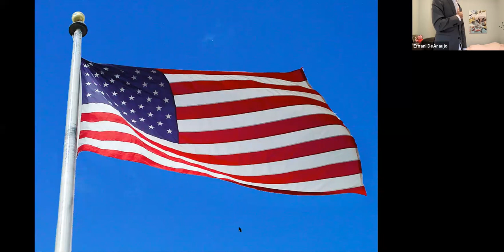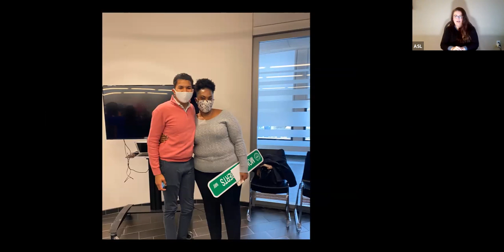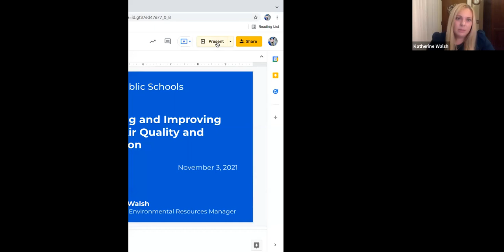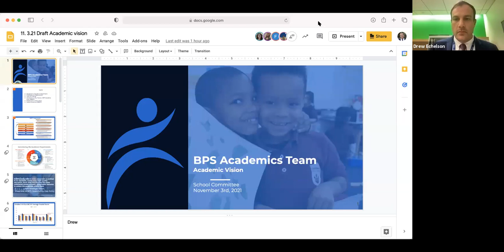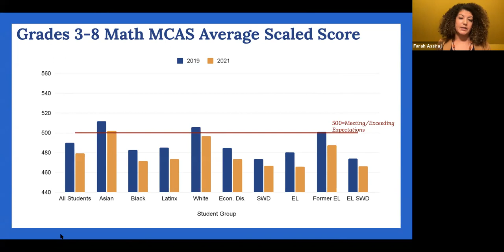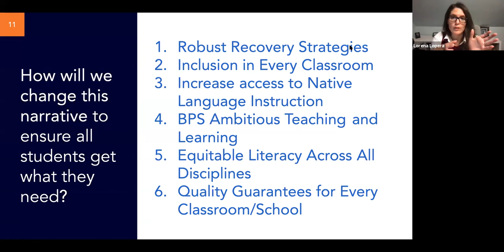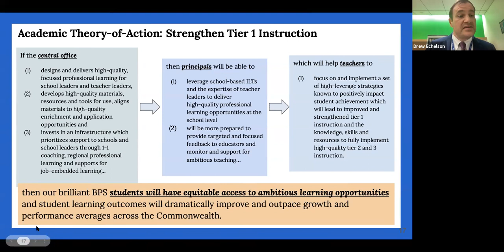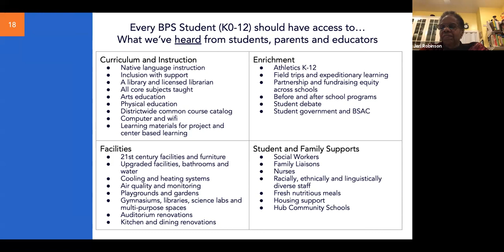Boston School Committee Meeting 11-3-21